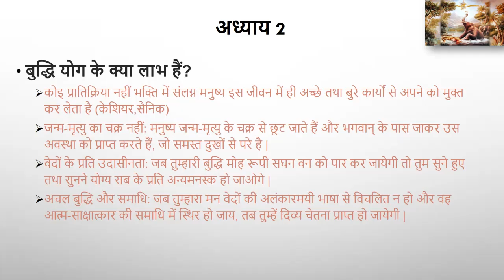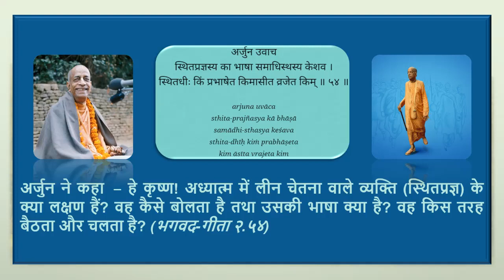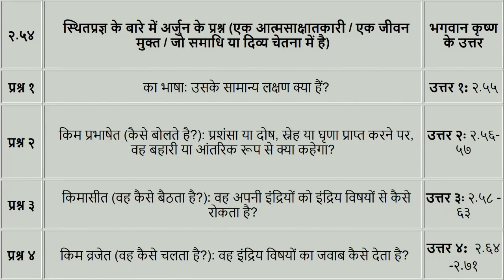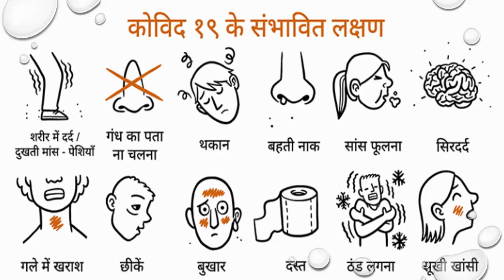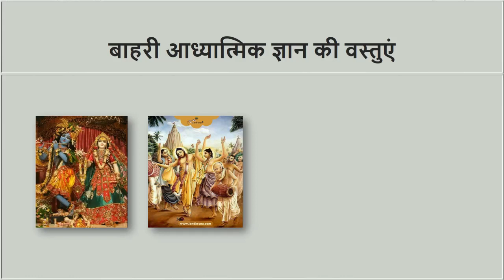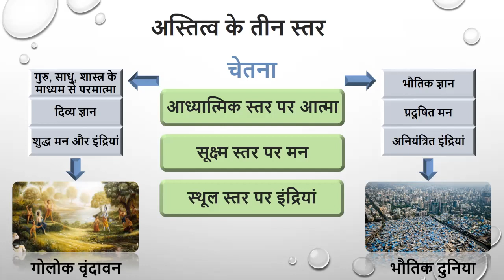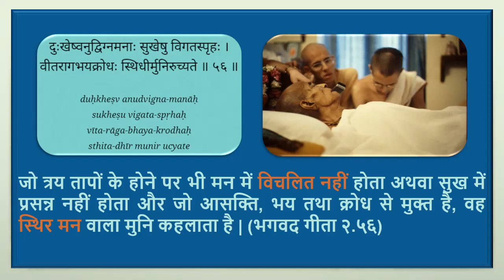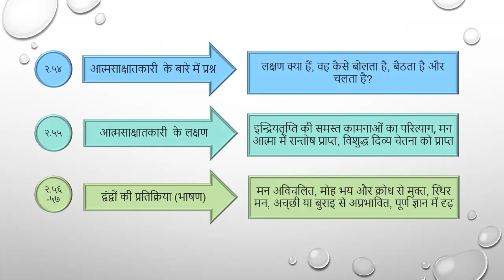Value of Life Session 16 श्रीमद् भगवद्गीता अध्याय २J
श्रीमद् भगवद्गीता, अध्याय  २, श्लोक ५४-५७